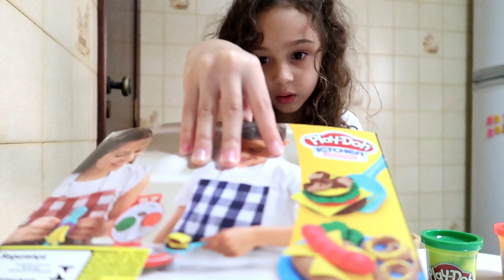Vlog: Um pouco do nosso dia a dia!! Dudda Alves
Oiiii Galerinha!! Tudo bem??

No vídeo de hoje mostramos um pouco do nosso dia a dia, com atividade de massinha, aprendendo a andar de bicicleta e também mostramos um pouco das nossas plantas! Ficou bem divertido e especial!!

Até o próximo vídeo! Beijos